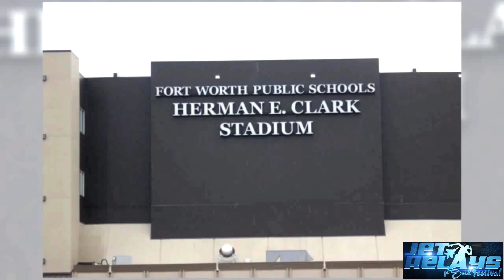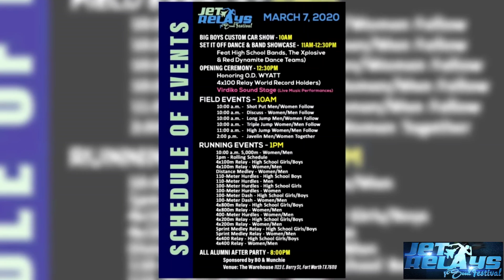Jet Relays Soul Festival 2020 - Who Want The SMOKE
3rd Annual Jet Relays Soul Festival - Who Want The Smoke - Event_Reel by Daquante_Capion of Capions_Fire_Fotoz for Fire_Fotoz_Media_Group